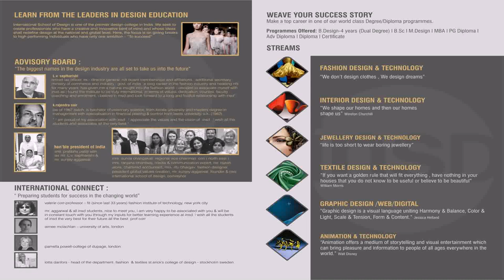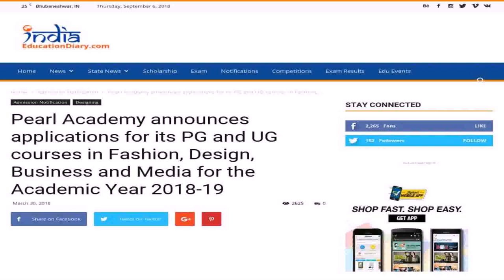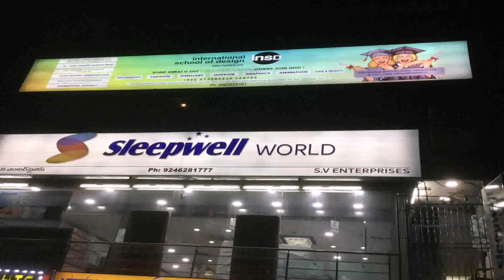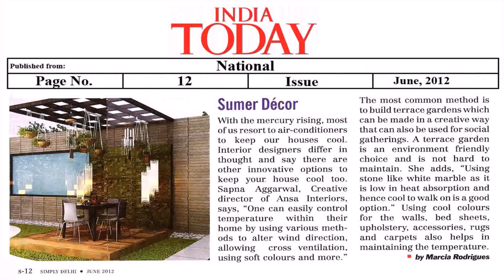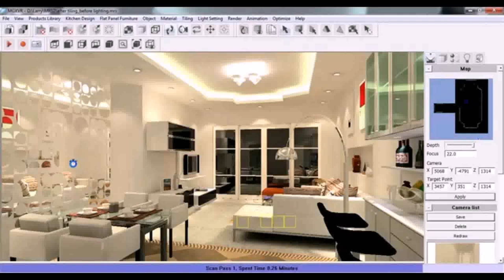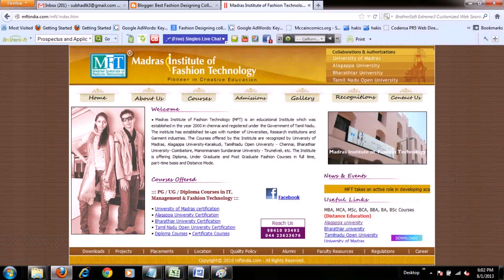Interior Design Pg Courses In India